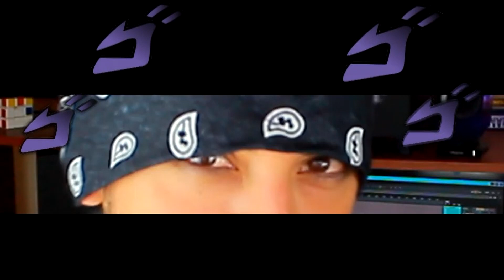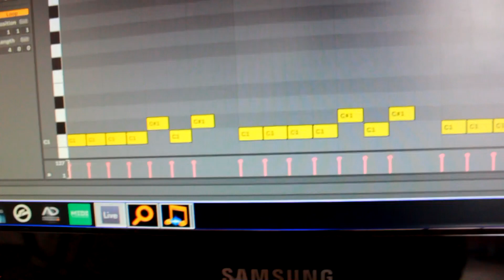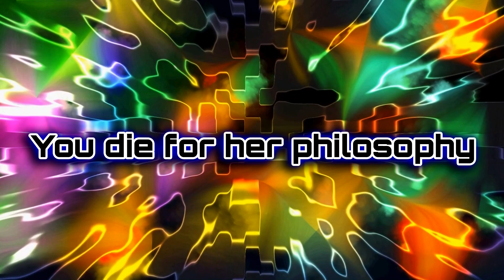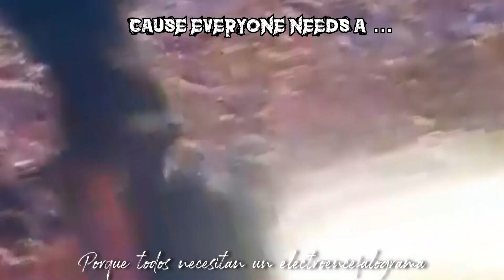Entendiendo a SYSTEM OF A DOWN El OSCURO SECRETO de SUITE PEE SERJ TANKIAN Análisis ABSOLUTO LMCR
Hoy vamos con otro análisis A DETALLE super rápido y divertido de la canción "SUITE PEE" de la banda SYSTEM OF A DOWN, Analizaremos a detalle su letra, descubriremos sus secretos musicales y aprenderemos conceptos teórico musicales muy interesantes.